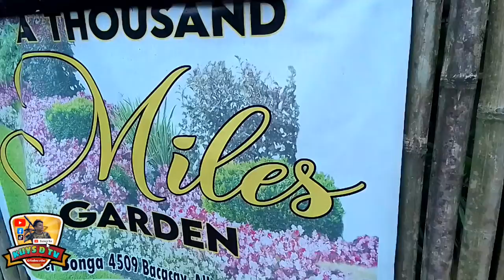A THOUSAND MILES GARDEN Located at Barangay Bonga Purok 7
A THOUSAND MILES GARDEN Located at Purok 7 Bonga Bacacay Albay